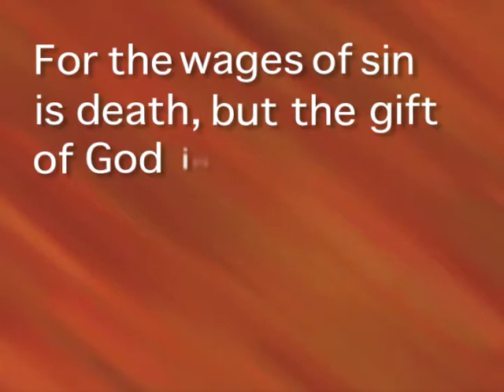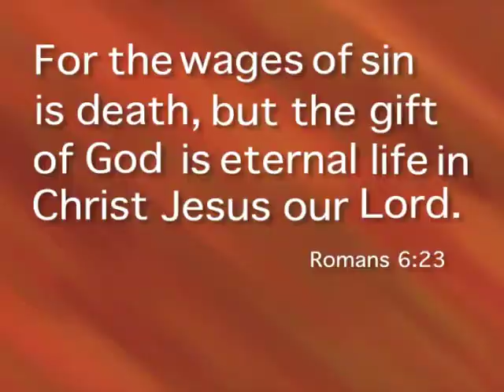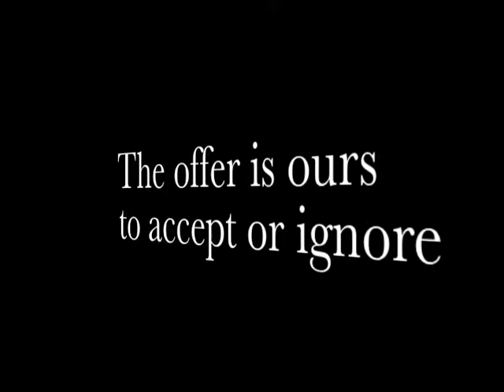Find Flavor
One verse evangalism